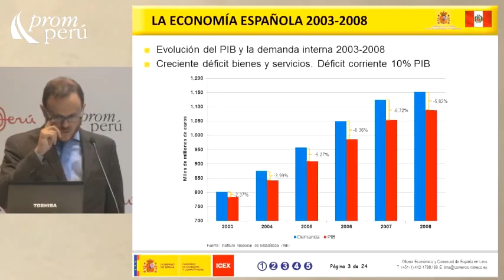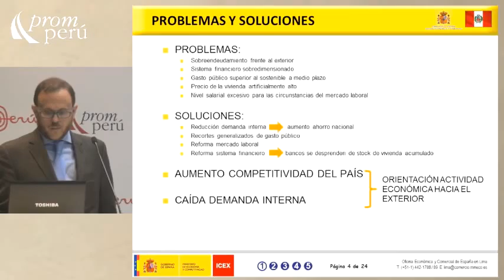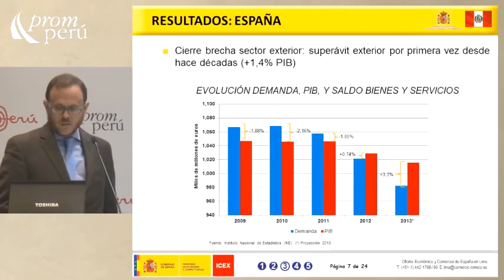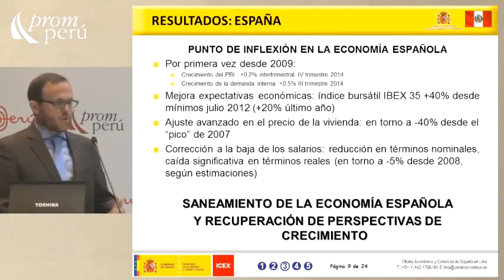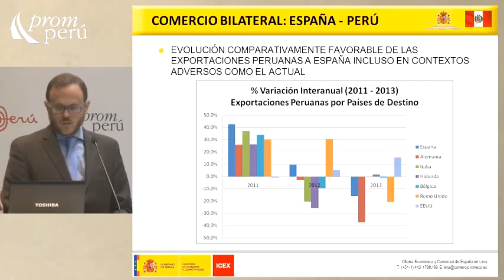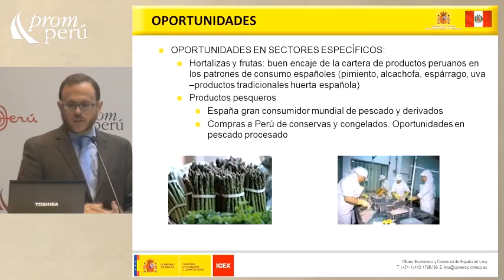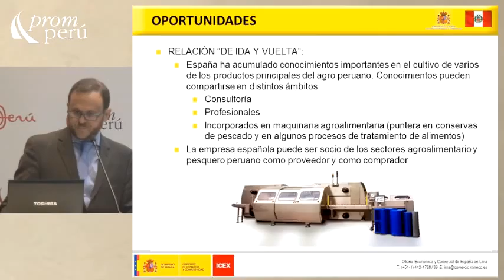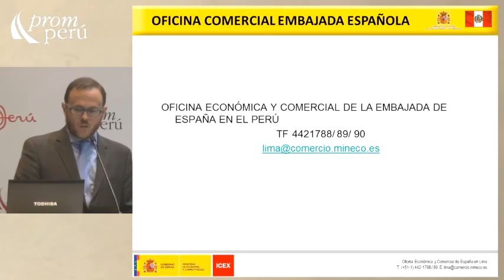Oportunidades de Negocio en España [05 de marzo de 2014]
Ponencia del Seminario Miércoles del Exportador PromPerú:
"Oportunidades de Negocio en España"

MARTI ÁLVAREZ, Luis
Embajada de España